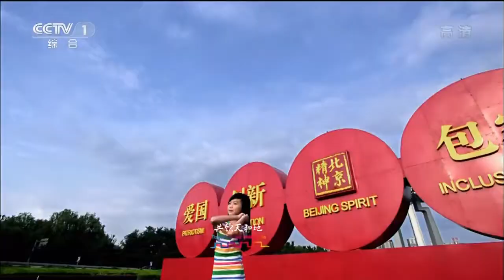Best Wishes From Beijing London 2012 Olympic Song Music Video HD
(北京祝福你)

List off all the Singer in order

Lang Lang 朗朗
Jackie Chan 成龙

Song Zuying 宋祖英
Andy Lau 刘德华
Huang Xiao Ming 黄晓明
Tan Jing 谭晶

Li Bingbing 李冰冰
Fan Bingbing 范冰冰
Han Geng 韩庚
Sun Nan 孙楠

Eason Chan 陈奕迅
Han Hong 韩红
Wang Feng 汪峰

Wakin Chau 周华健
Coco Lee 李玟
Chang Shilei 常石磊
Richie Ren 任贤齐

Eva Huang 黄圣依
Bibi Chou 周笔畅
Gigi Leung 梁咏琪
Sun Yue 孙悦
Geng Cheng Qing 庚澄庆
Peter Ho 何­润东
Zhang Zilin 张梓琳
Yundi Li 李云迪

Crystal Liu Yifei 刘亦菲
Sally Yeh 叶倩文, George Lam 林子祥
Huang Yi 黄奕
Anson Hu 胡彦斌
Chen Chusheng 陈楚生

Valen Hsu 许茹芸
Zhang Jie 张杰
Mei Nie 聂玫
Li Yugang 李玉刚
Zhang Meng 张檬
Vicky Zhao Wei 赵薇
Andy Hui 许志安
Sha Bao Liang 沙宝亮
Alec Su 苏有朋

The New Lucky Seven 新七小福
JRY组合

Vivian Hsu 徐若瑄­
Audrey An Yixuan 安以轩
Shawn Huang 黄征
Charlene Choi 蔡卓妍
Leo Ku 古巨基
Joey Yung 容祖儿

Zhou Tao 周涛
Dong Qing 董卿
Zhu Jun 朱军
Sa Beining 撒贝宁
Li Jiapeng 李佳朋
Chun Ni 春泥
Li Kun 栗坤
Wang Yeh 王业
Tu Jingwei 涂经纬
Kwok Wai 郭纬
Ren Lu Yu 任鲁豫
Zhu Dan 朱丹
Chen Min 陈旻（阿杰)

Meng Kunyu 孟昆玉
Li Gun 李根, Li Yongbo 李永波
Ye Yiqian 叶一­茜, Tian Liang 田亮
Lang Ping 郎平
Yang Yang 杨扬
Li Xiaoshuang 李小双
Li Xiaopeng 李小鹏
Bao Chunlai 鲍春来
Chin Chyi 齐秦

Phoenix Legend 凤凰传奇
Alu Azhuo 阿鲁阿卓
Jamyang Dolma 降央卓玛
Snow Lotus Band 天山雪莲
Kerman Orchestra 克尔曼乐团, Alpha 阿尔法, Kai Ker Er Man Ni 开克尔曼尼
Sechen Gerel 斯琴格日乐
Jiu Yue Qi Ji 玖月传奇

Zhang Ziyi 章子怡
Yang Mi 杨幂、
Karen Mok 莫文蔚
Chris Lee 李宇春
Aaron Kwok 郭富城
Jaycee Chan 房祖名

Wang Xueqi 王学圻
Kelly Chen 陈慧琳
Jeff Chang 张信哲
Alan Tam 谭咏麟, Hacken Lee 李克勤
Annie Wu 吴辰君
Chen Xiaoduo 陈小朵

Li Wei 李炜
Pang Long 庞龙
Huang Ping Yuan 黄品源
Miao Pu 苗圃
Jing Tian 景甜
Bai Xue 白雪
Sa Dingding 萨顶顶

Tamia Liu 刘涛
Hu Wei Na 胡维纳
Lin Chi-Ling 林志玲
Liu Yan 刘岩­
Hu Xia 胡夏
Li Jian 李建
Huang Jia Guo 黄嘉果

Yang Wei Wen 阎维文
Chen Sisi 陈思思
Lei Jia 雷佳
Wang Hongwei 王宏伟
Yang Hongji 杨洪基
Guoqing Cai 蔡国庆
Liu Yi Zhen 刘一祯
Lu Wei 吕薇
Li Danyang 李丹阳
Wang Lida 王丽达
Liu Yuanyuan 刘媛媛

Yao Xingtong 姚星彤
Lin Peng 林鹏
Huang Xiaohu 黄小琥

Li Na 李娜
Zhou Yanhong 周艳泓、
Winnie Hsin 辛晓琪

Top Combine 至上励合
Hai Ming Wei 海鸣威
Liunai Qi 刘乃奇, Tian Yan 田彦, Li Zhentao 李振涛
V4女子乐队

Fan Zi 凡子
Ling Ling 零零组合
Jiang Jiazhi 姜佳祉

Josie Ho 何超仪
Mi Xiaoyan 米晓燕
Ariel Qixing Aixinjueluo 爱新觉罗启星

Nicholas Tse 谢霆锋
Li Ning 李宁
A Jia Zu He 阿佳组合
Eric Tsang 曾志伟
Daniel Wu 吴彦祖